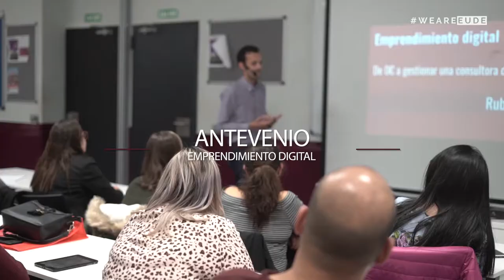EUDEtalks | Emprendimiento digital con Antevenio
Durante el mes de noviembre celebramos en EUDE Business School el seminario "Emprendimiento digital: De cero euros a gestionar una consultora de siete cifras".

Fue una actividad muy especial, donde nuestros alumnos conocieron el caso de éxito del profesional Rubén Calvo, Corporate General Manager en Antevenio GO, "Emprender es ser constante y humilde".